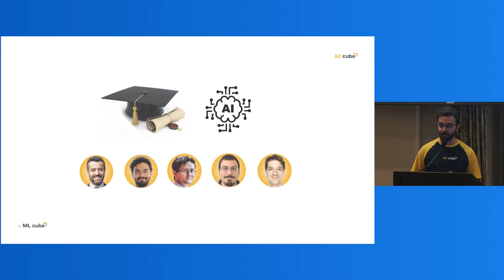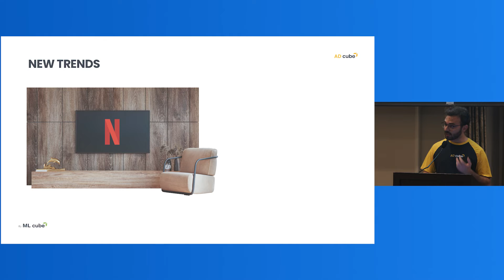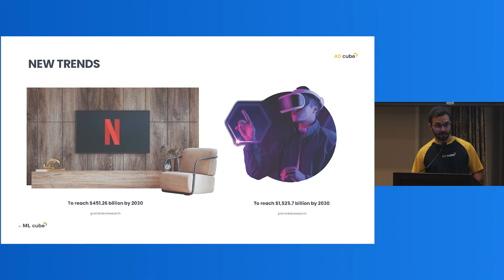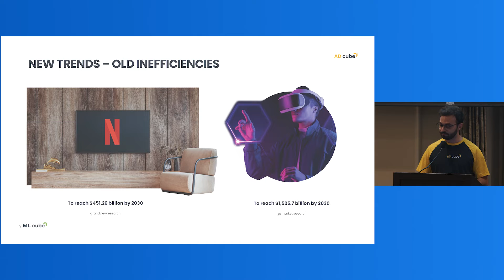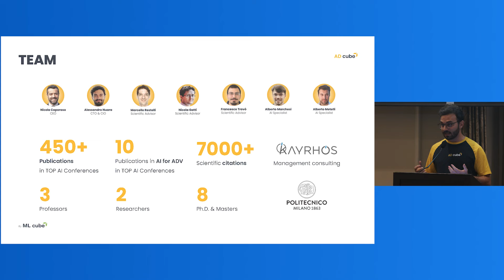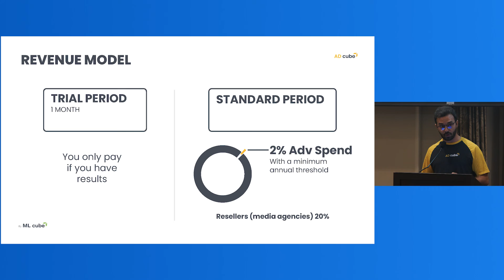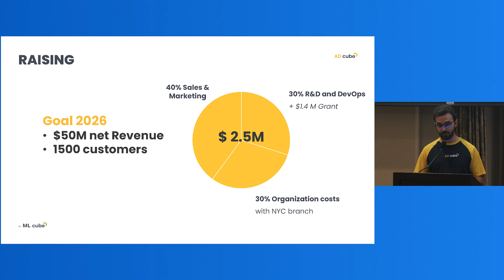PRIMO. INNOVARE. Pitch presentation by ML cube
Pitch presented by Alessandro Nuara

AD cube, created by ML cube, is an Al-based platform that maximizes the return on the investment on digital advertising spend. AD cube is the first fully automated Al tool able to optimize advertising campaigns across the full marketing funnel.